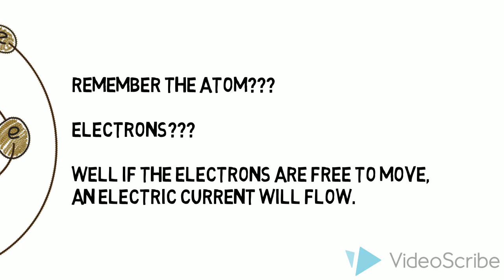Electricity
Electricity overview highlighting the basics of electricity at GCSE